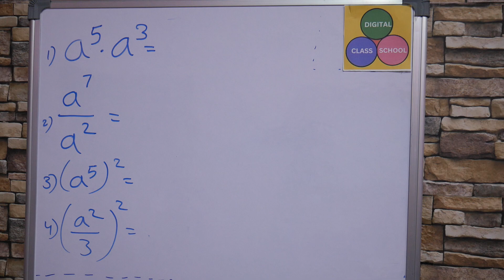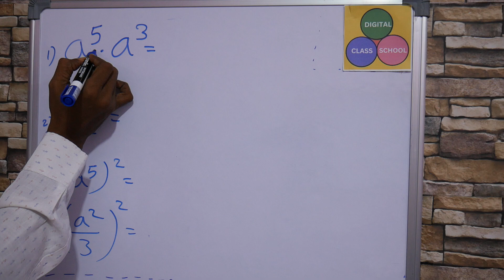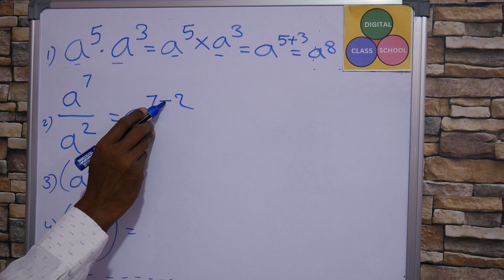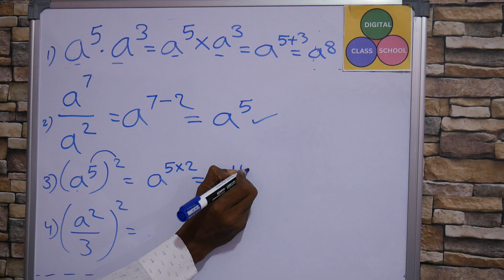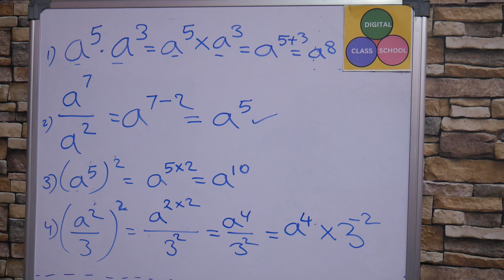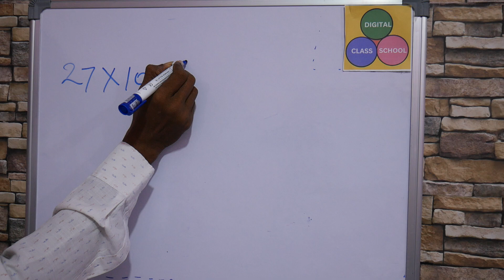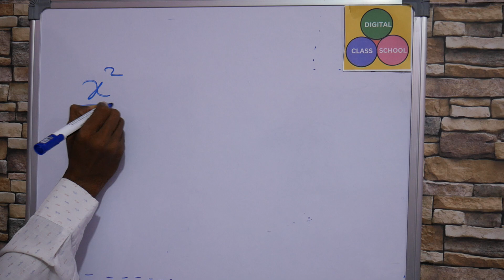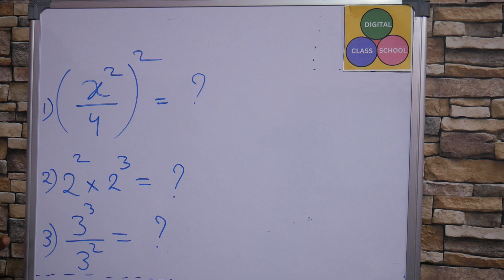16 math in telugu math basics for all competitive exams dsc math tet math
dsc math, tet math, math for all competitive exams
Math basics in Telugu include shortcut tricks, math tricks in Telugu, and general math in Telugu for all competitive exams. dsc math, tspsc math, appsc math, rrb math, math basics in telugu.